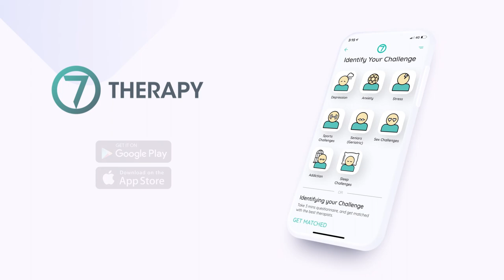Sarah Hegazy I Counseling Psychologist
I received her MA in Counseling Psychology from the American University in Cairo. I earned a Diploma in Group Psychotherapy from the Egyptian Association for Group Psychotherapy, and a BA in Psychology from the American University in Cairo. During the COVID-19 pandemic, I gained experience in working with online platforms of providing psychotherapy and abided by online confidentiality terms. I practiced in the Psychological Counseling and Training Center at AUC, Saint Andrews Refugee service (StArs), and with substitute mothers at Beit Amena orphanage. Adding to that, I have experience in working in group settings, held in private clinics. I have rich experience in working with individual and group psychotherapy, specifically in working with emerging adults, and adults in both the English and the Arabic language. I also have experience in working with refugees of ethnically diverse backgrounds. I provide psychotherapy services to individuals facing issues related to anxiety, depression, and general adjustment issues in addition to clients dealing with relationship issues and identity discovery, body image, and trauma. I use an eclectic approach, that is tailored upon the clients needs. The module of therapy is primarily a humanistic approach, combining Person-Centered therapy, Gestalt Therapy, Interpersonal Therapy, 4 Step Integrative Model, and Cognitive Behavioral Therapy. I am a passionate human being, who empowers her clients to reach their truest form of themselves, and walks with them through the journey of self discovery, as I believe that each person has the potential for unlimited growth and to live fully alive.